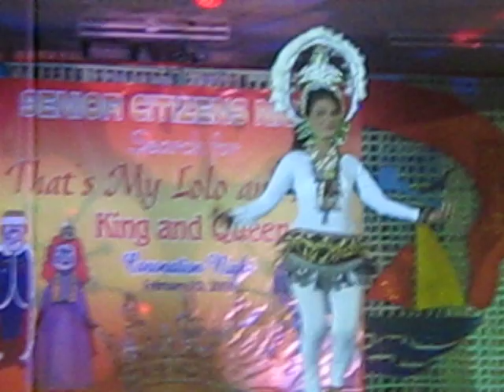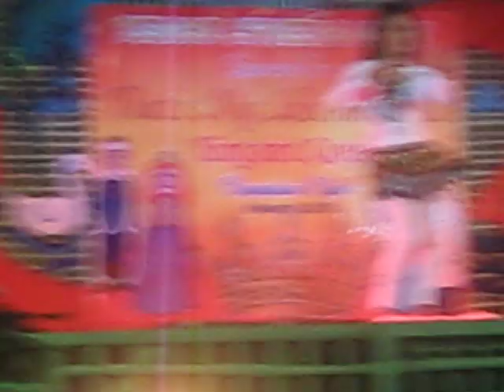mama celia @ mr. and mrs. lolo at lola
talented mama..